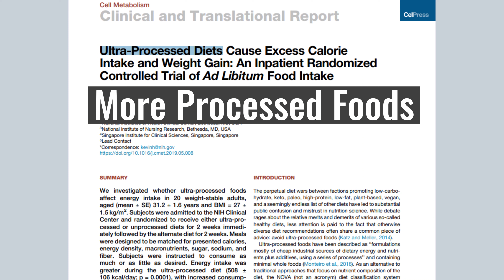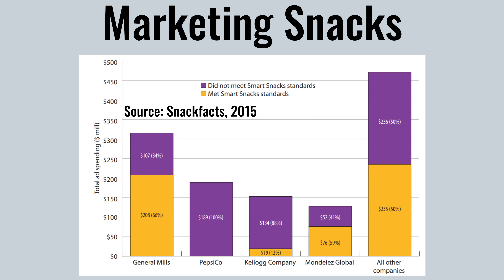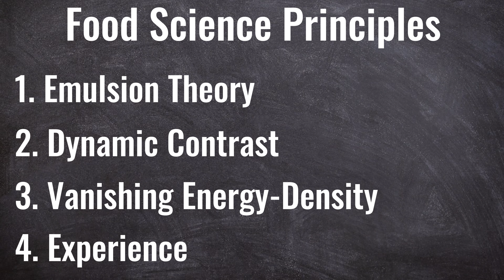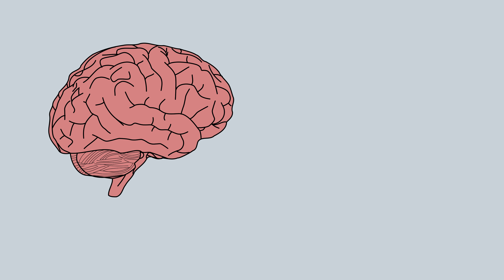Can't Stop Eating Junk food? | Food Science Explained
Based on data from the USDA, we can see that the average daily calorie intake per person has increased from about 2050 to 2501 calories in a 40-year time-span. Although many variables influence your calorie intake, the increased availability of palatable and processed food is important to consider. As shown in a 2019 study, Consuming processed foods makes it easier to overconsume calories compared to eating whole foods. This is because processed foods are usually less filling per calorie consumed.

But most of us already know that moderating junk food consumption and eating more whole foods is beneficial. Why is it still so hard to control junk food cravings when they come up. In this video, I will discuss the science behind junk-food. You will have a better understanding of why it’s sometimes hard to control junk food consumption and how to control junk food cravings when they come up.

For simplicity’s sake, let’s define junk food as packaged foods high in calories and low in nutritional value. So think about foods like potato chips, chocolates, sugary beverages, and biscuits. These foods provide plenty of calories, but with little satiation and not many micronutrients. I am definitely not saying that junk food is always evil and should be avoided all the time. However, if you experience a lack of control when it comes to junk food eating, then we need to look into how you can change that.

The availability and ease by which you can get junk foods have increased over the past decades. Food companies also invest a lot to market their snacks. But perhaps more important than the marketing, is the way most junk foods are engineered. There is a science behind making junk foods very tasty and hard-to-resist.

In the video, I share 4 food science principles with you that many food manufacturers use to make their foods very tasty. This includes principles like the Emulsion Theory, Dynamic Contrast Theory, Experience, and Vanishing-Energy-Density Theory.

To help you more effectively control your junk food cravings, I also share 3 coping mechanisms you can use.

- Awareness
- Environment Design
- 10-Minute Rule

Eventually, you want to be at a place where you could fit in snacks into your diet here and there without going overboard. Also known as flexible dieting. Because there is nothing wrong with having a slice of pizza or a piece of pie. It’s only when you cannot control the intake of these foods that they become problematic.

Food Science Principles:
Why Humans Like Junk Food - Steven Witherly

MUSIC CREDIT